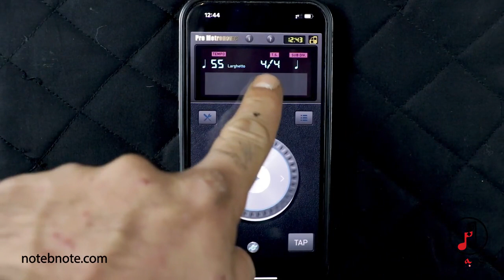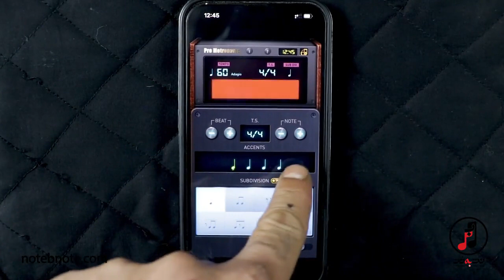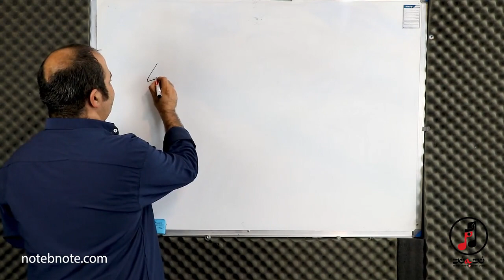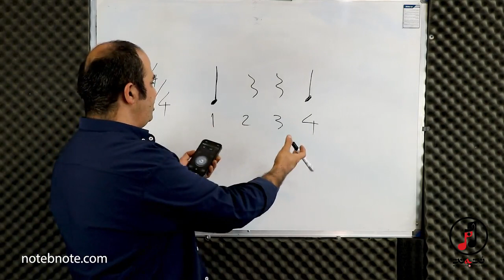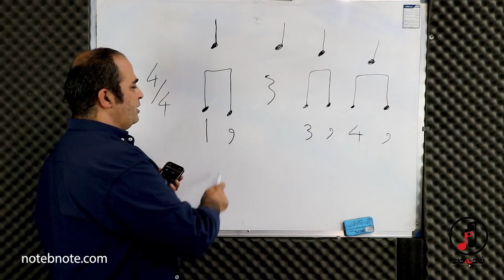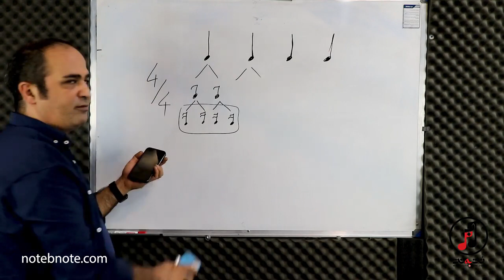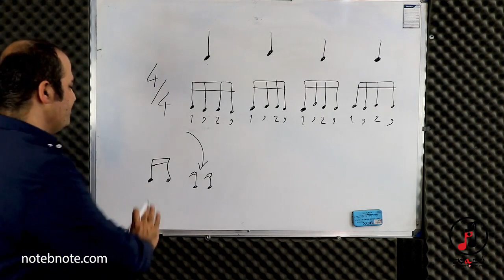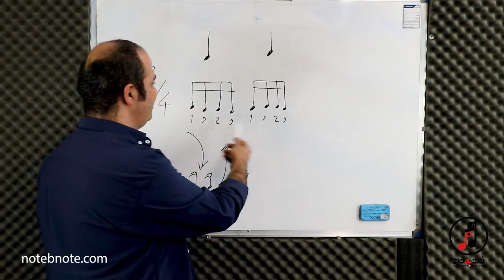آموزش سه تار - روش بهینه استفاده از مترونوم هنگام تمرین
در این مقاله قصد دارم به شما روشی را یاد دهم، که به بهترین شکل از مترونوم استفاده کنید و یاد بگیرید چگونه با مترونوم هماهنگ شوید. در ابتدا از اهمیت استفاده از مترونوم هنگام تمرین براینان می گویم.